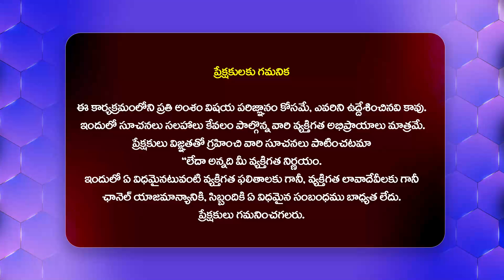TGSPDCL కార్యాలయం వద్ద 2000 మంది ఆర్టిజెన్స్ ధర్నా | Latest News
Watch : TGSPDCL కార్యాలయం వద్ద 2000 మంది ఆర్టిజెన్స్ ధర్నా | Latest News @Hittvtelugunews